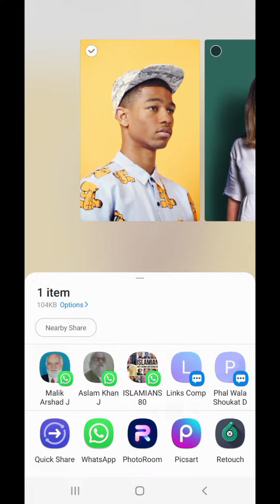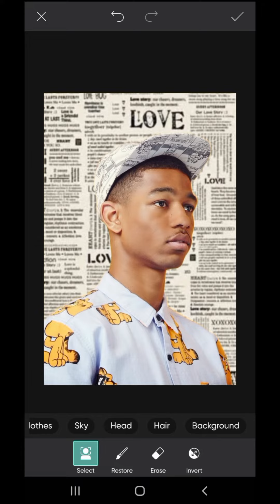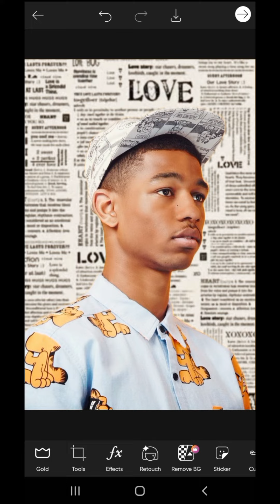Background Change New Concept|Picsart Photo Editing Tutorial.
How To Create Newspaper Background In Your Photo |Picsart Photo Editing.

In this video I try to explain how you can change your photos background with newspaper. its very easy and simple watch complete video to Learn and enhance your Graphic designing skills.

Thanks.